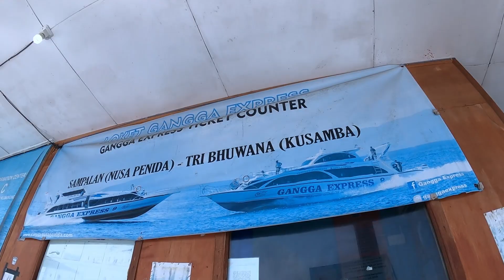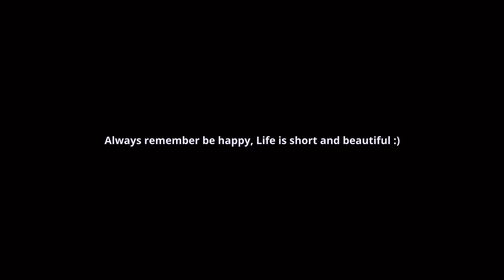WE DIDN'T EXPECT THIS! GOING TO THE ISLAND OF GILI TRAWANGAN, INDONESIA Ep. 8 | HappyPinayTraveler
00:00 - Sampalan Port
02:13 - Tri Bhuwana Port
03:39 - Waiting for the car that we booked
04:01 - Something Happened
08:45 - Padang Bai Port
10:03 - We stayed at Pearl in Gili Trawangan
12:29 - Outro

THANK YOU SO MUCH/ MARAMING SALAMAT PO SAINYO DIOS MABALOS PO SAINDONG GABOS 🫶🏼.

I'm Berna a Filipina/Bicolana Traveler from the Philippines 🇵🇭
I love to explore the world and share my exciting travel adventures with you all 🥰 Also, If you love to travel like me 👧 Join me on my adventures by subscribing to my YouTube Channel ( I really appreciate it a lot ) 🤗 And let's travel around the Philippines and the world together 🌎 ✈️
God bless ❣

Always remember BE HAPPY, LIFE IS SHORT and BEAUTIFUL❤️
Don't forget to Sm:)e YOLO✨

Love lots,
Berna 🤍